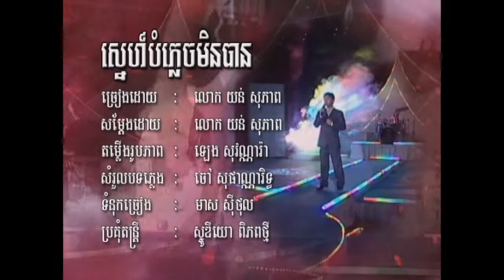Khmer Song-Snaeh BomPhlich Min Ban-SoPheap.mp4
Khmer karaoke by Yon Sopheap from New World Entertainment DVD Volume 60 Track 1